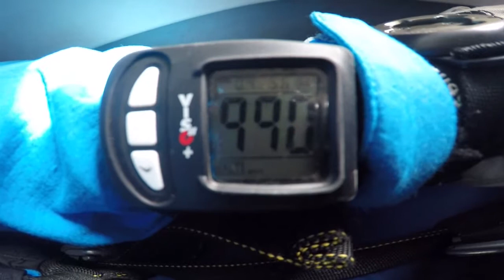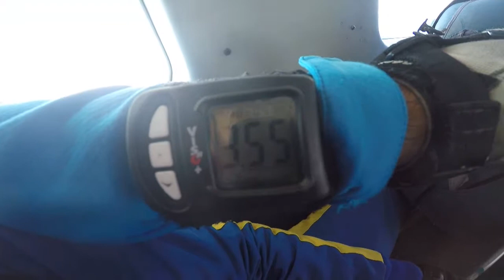Tandemsprung von Justin bei skydive nuggets in Leutkirch